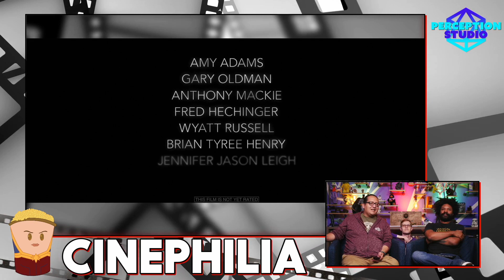Cinephilia: 2019 Year in Review :: Dec 30, 2019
We go over the films of 2019, but starting from the bottom up! Cats. Beach Bum. Dumbo. What were the worst films of the year? And what were some of our favorites?